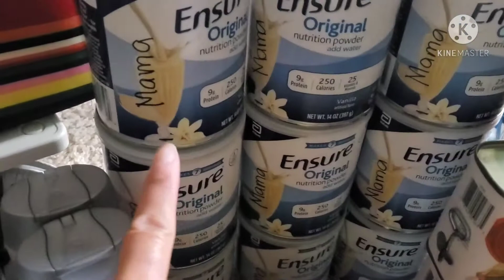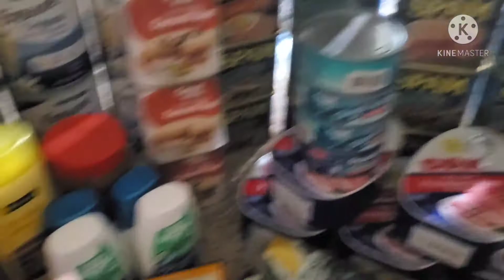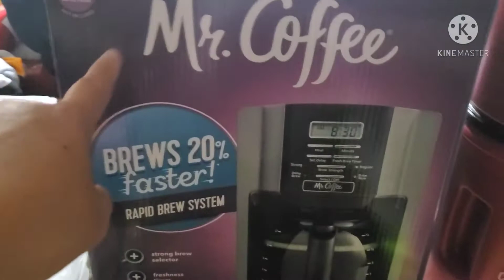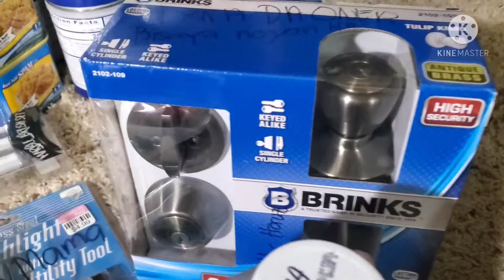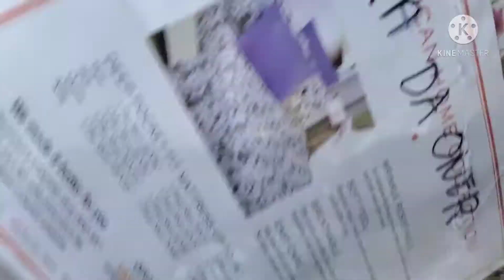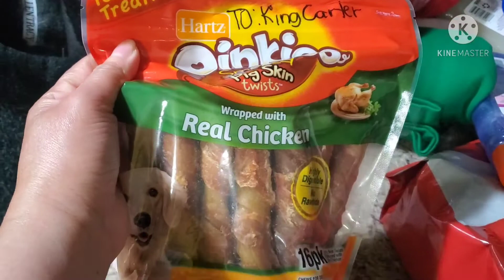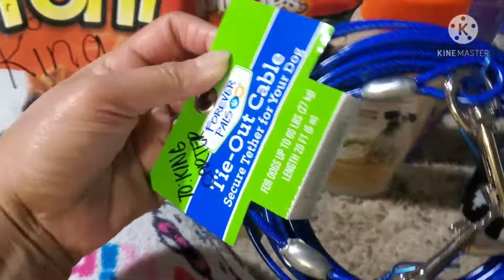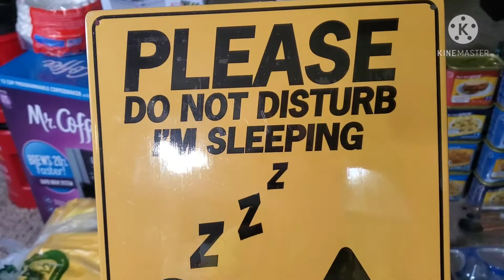My 3rd Balik Bayan Box [Lyka Robles vlog]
first of all I'm not the indorser of all this product in my videos.i only share what I'm putting my box inside and send to my family.hindi po ako binabayaran para eh promote sa inyo lahat ng nakikita nyo sa videos ko. share ko lng para alam nyo at all my family's happy